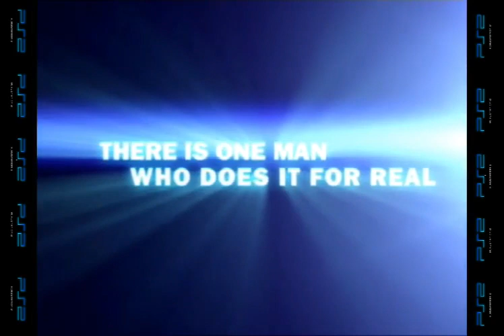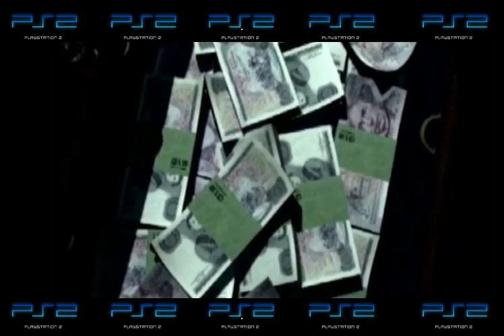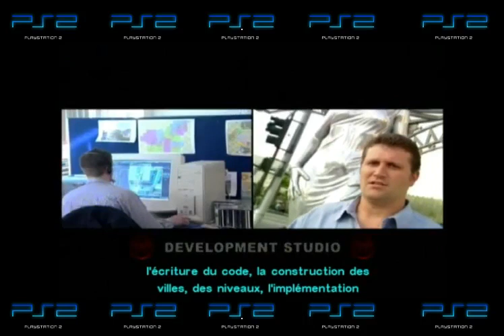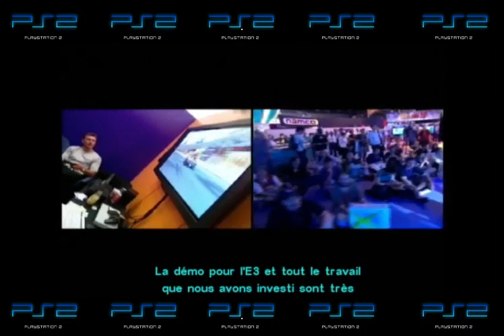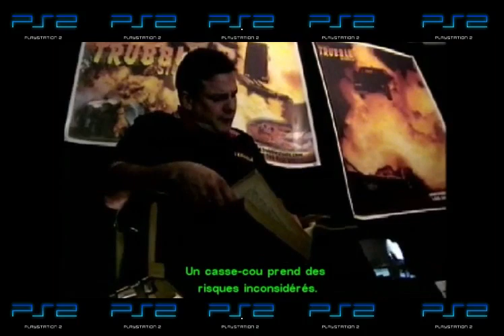Stuntman "PlayStation 2" (PS2) "Test,Making of,Démo and Interview of Stuntman"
Stuntman
RétroGaming 2.0 ;0) Presents you "Stuntman"Notoriously difficult to play and nigh impossible to master this videogame is only for the most sadistic and skilled players.
Gameplay:
Taking on the role of a movie stunt-driver it's your objective to drive through the choreographed movie set pieces. Maintaining exact directions as they're called out to you over the radio.
Level Structure:
 Starting out small you begin working on a movie named 'Toothless in wapping', a parody of version London based mob movies such as Lock, Stock and two smoking barrels and Snatch. Gradually working up to more and more high budget movies, finshing at 'Live twice for Tommorow' a parody of James Bond set in Monaco where you're tasked with driving extremely high performance supercars in devilishly difficult stunts.

Movies include (with included movie/inspiration parody):
Toothless in wapping (Lock, Stock and two smoking barrels)
A whoopin' and a hollerin' (Dukes of hazzard)
Blood Oath (John-woo inspired)
Conspiracy (Tom Clancy inspired)
The Scarab of lost souls (Indiana Jones)
Live Twice for tommorow (James Bond)

Game details
Name : Stuntman
First release date : June 25, 2002
Platform(s) : Game Boy Advance/PlayStation 2
Developer(s) : Ubisoft Reflections/Spiral House Ltd.
VD-Dev
Publisher(s) : Atari SA
Genre(s) : Action/Sports/Driving/Racing
Theme(s) : Crime
Franchise(s) : Stuntman
Aliase(s) : x

Version Française:
Stuntman (PS2) "Test,Making of,Démo et Interview du Cascadeur"
RétroGaming 2.0 ;0) Vous présente "Stuntman"Notoirement difficile à jouer et presque impossible à maîtriser, ce jeu vidéo est réservé aux joueurs les plus sadiques et les plus qualifiés.
Gameplay :
En jouant le rôle d'un cascadeur de cinéma, votre objectif est de parcourir les décors chorégraphiés du film. Maintenir des directions exactes lorsqu'elles vous sont appelées par radio.
Structure de niveau :
 En commençant petit, vous commencez à travailler sur un film intitulé « Krokmou en wapping », une parodie de la version des films de foule basés à Londres tels que Lock, Stock et deux barils fumants et Snatch. Progressant progressivement vers de plus en plus de films à gros budget, terminant à « Live two for Tommorow », une parodie de James Bond se déroulant à Monaco où vous êtes chargé de conduire des supercars extrêmement performantes dans des cascades diaboliquement difficiles.

Les films incluent (avec une parodie de film/d'inspiration incluse) :
Krokmou en wapping (Lock, Stock et deux barils fumants)
Un whoopin' et un hollerin' (Dukes of Hazzard)
Serment de sang (inspiré de John-woo)
Complot (inspiré de Tom Clancy)
Le Scarabée des âmes perdues (Indiana Jones)
Live Twice pour demain (James Bond)

Nom : Stuntman "cascadeur"
Première date de sortie : 25 juin 2002
Plateforme(s) : Game Boy Advance/PlayStation 2
Développeur(s) : Ubisoft Reflections/Spiral House Ltd.
VD-Dev
Editeur(s) : Atari SA
Genre(s) : Action/Sports/Conduite/Course
Thème(s) : Criminalité
Franchise(s) : Cascadeur
Pseudo(s) : x